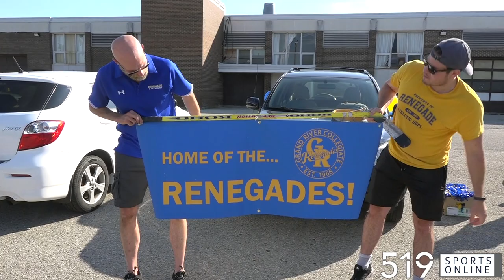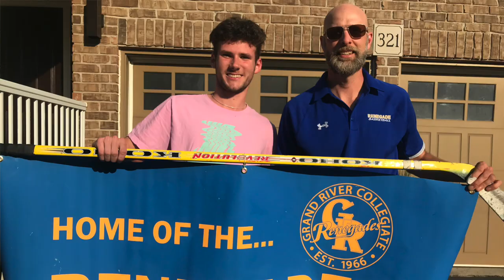Surprise celebration for student/athletes at Grand River Collegiate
10 athletes were recognized by teachers and coaches from GRCI on Thursday June 17th during a socially distanced celebration.